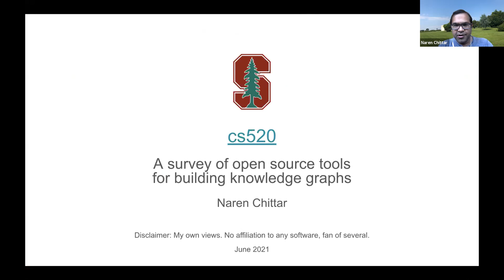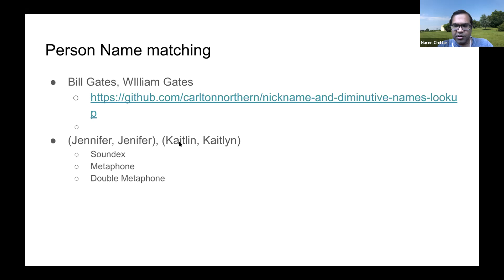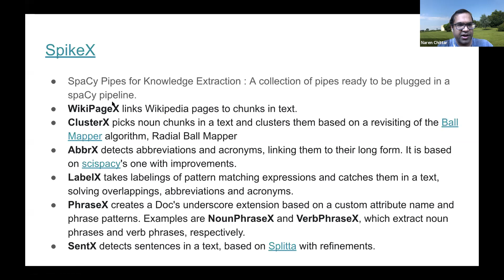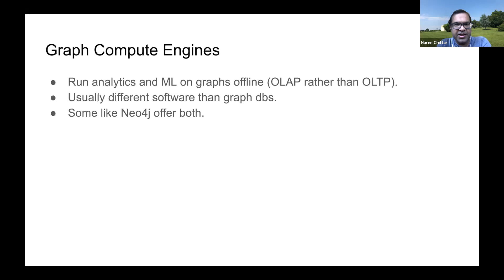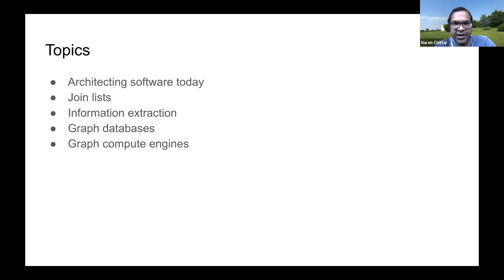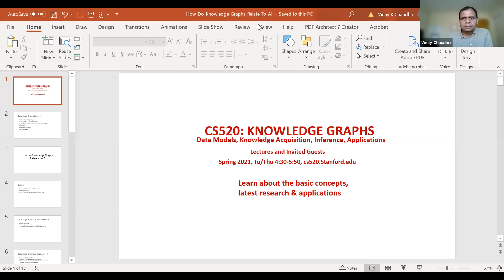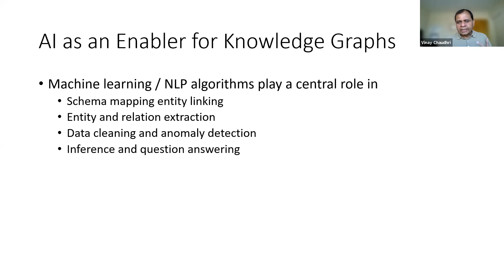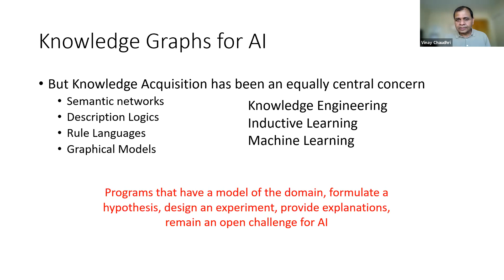CS520: 2021 Knowledge Graphs Seminar Session 19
What are some implementation tools for Knowledge Graphs?